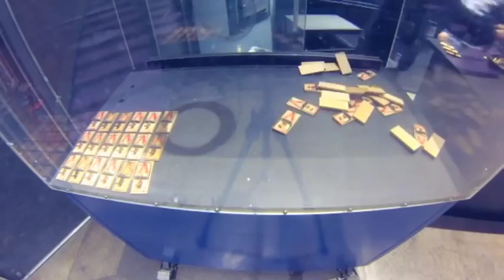Mousetrap Fission Setup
Woflgang and Allen quickly and efficiently prepare the Mousetrap Fission demo for Robert Kirshner's The Energetic Universe course on February 26, 2015. The demo consists of 110 mousetraps armed with ping-pong balls; the demonstrator drops a single ball from above to initiate an event similar to a chain reaction.